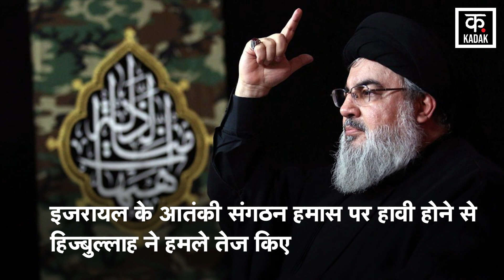Israel Hamas War में Hezbollah ने किया Attack, Netanyahu Army ने भी मचाई खलबली| Labanon Border|KADAK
Israel and Hamas war is not ending. At the same time, Hezbollah has also joined the ongoing war between Israel and Hamas. Hezbollah intensified attacks due to Israel's dominance over the terrorist organization Hamas. Due to this, tension is increasing between the Lebanese group Hezbollah and Israel. Hezbollah terrorist organization fired rockets on the Israeli border. As soon as the attack took place, sirens sounded in the surrounding areas including the capital Tel Aviv. Israeli tanks and posts were fired upon, rockets were also attacked

इजरायल और हमास के बीच जारी भीषण युद्ध खत्म होने का नाम नहीं ले रहा है. वहीं, इजरायल और हमास में जारी जंग के बीच हिज्बुल्लाह भी शामिल हो गया है. इजरायल के आतंकी संगठन हमास पर हावी होने से हिज्बुल्लाह ने हमले तेज किए. इससे लेबनानी समूह हिज्बुल्लाह और इजराइल के बीच तनाव बढ़ता जा रहा है. हिज्बुल्लाह आतंकी संगठन ने इजरायली सीमा पर रॉकेट्स की बौछार कर दी. हमला होते ही राजधानी तेल अवीव समेत आसपास के इलाकों में सायरन बजे. इजरायल के टैंकों और चौकियों पर गोलियां चलाईं, रॉकेट्स से भी अटैक हुआ